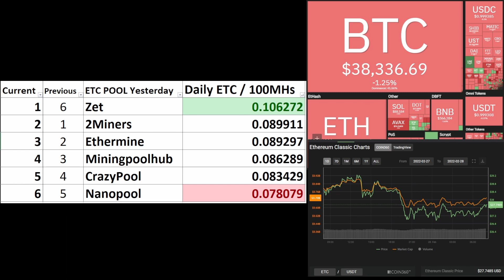WARNING Most Profitable Ethereum Classic (ETC) Mining Pool | 2022/02/28 UPDATE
WARNING This can Result in You Making More Money...
I Compare 6 Ethereum Classic pools every day, and I find the one that pays the most...

In this video we look at the results I got after comparing the ETHEREUM CLASSIC POOLS for the maximum ETC Profits...

We are looking at the past 105 days, 90 days, 75 days, 60 days, 45 days, 30 days, 15 days, 7 days, 3 days and yesterday.
I found the ones that pay you the most for pointing your graphics cards to their pool to solve the blocks.
I have made this a regular daily video so you stay up to date.
Here is the list in no particular order of the 6 Ethereum Classic (ETC) mining pools I compared and the results were interesting.
2miners , Ethermine, Nanopool, Mining pool hub, Crazy Pool & Zet

0:00 Intro
0:10 Looking at the TOP 6 ETHEREUM CLASSIC Pools

If you look at the data you can do specific comparisons
Zet vs Ethermine
Ethermine vs 2Miners
Zet vs Nanopool
2Miners vs Mining Pool Hub
Crazy Pool VS 2Miners

PCI-e 6 Pin to Dual PCIe 8 Pin (6+2) Graphics Card PCI Express Power Adapter

6 Pack 6 Pin 4 Pin Gold USB 3.0 8 Solid Capacitors 6 LED Riser 010 010S VER010-X

Gigabyte GA-B250-FinTech LGA1151 Intel ATX Cryptocurrency Mining 12PCIe 3.0 DDR4 Motherboard

Open Mining Frame for 12 GPU Mining

PNY CS900 120GB 3D NAND 2.5" SATA III Internal Solid State Drive (SSD) - (SSD7CS900-120-RB)

CORSAIR HXi Series, HX1000i, 1000 Watt, 80+ Platinum Certified, Fully Modular - Digital Power Supply

HP - 750W Common Slot Gold Redundant HE Power Supply

Breakout Board for HP 1200w/750w Server PSU + 12pcs 16AWG PCI-E 6Pin to 6+2Pin Cables 27.5Inch Length

Corsair Vengeance LPX 8GB (1 x 8GB) DDR4 DRAM 2400MHz

Intel BX80677I57400 7th Gen Core Desktop Processors

CORSAIR iCUE SP120 RGB Elite Performance 120mm White PWM Single Fan

Cat8 Ethernet Cable